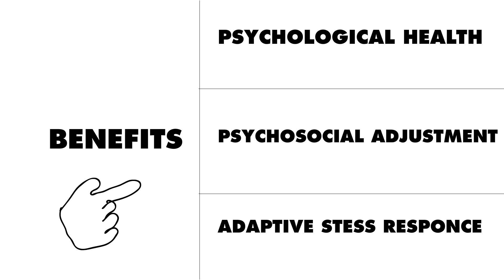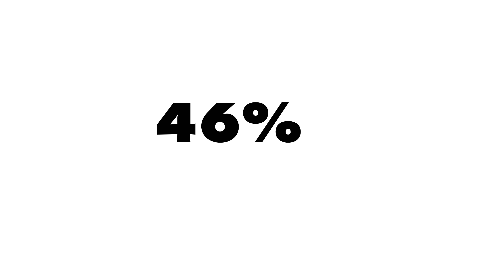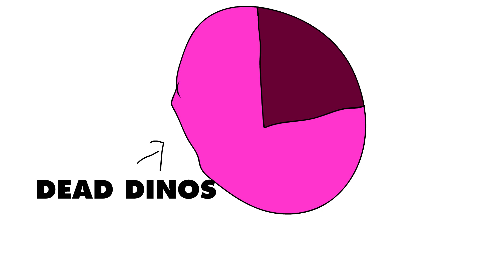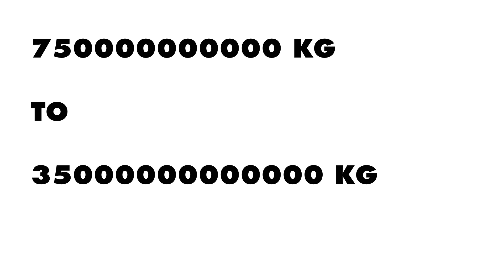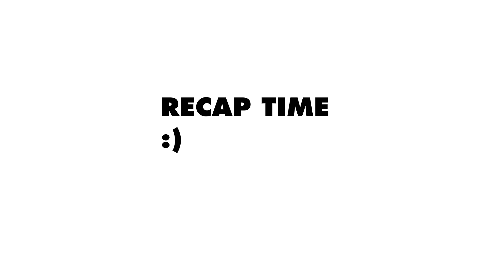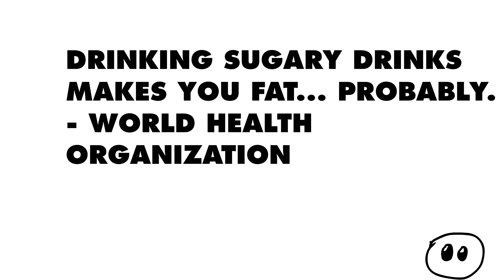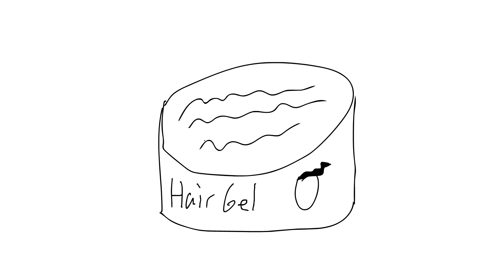Why High School Popularity Doesn't Matter... And Other Stories In THIS WEEK IN SCIENCE 1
Does high school popularity lead to happiness? Are abstinence only sex ed programs helping teens in today's day and age? How did the dinosaurs die out? What is a sugar tax? Can nanobots be used to cure cancer? Can alcohol also treat cancer?
These questions are answered in this weeks video!

We have a twitter, where we post the latest and greatest in the science world. We're also a sassy bunch so if you like a mix of fun and STEM give us a follow!